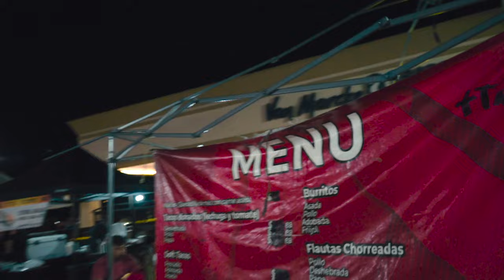Sunset Ride | Car Meet | SENDITSOCIETY | Vol 004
Welcome back Intiate, I hope you enjoyed your mandatory meetings this week. U-u-m-m, forget I said anything. 😵‍💫

Join me as I enjoy a sunset ride, take some dope photos of Scarlett and go to a chill car meet. I appreciate you being here!

BE ONE OF US!  Our gatherings could really use some extra hands. Andy sure is doing a lot of work during the services...

See you later initiate 😵‍💫.. I mean friend, definitely friend.. 🫢

@teamsenditsociety (IG)
❱ GEAR I USE:
Helmet | Arai Quantum-X Matte Black
Bluetooth Headset | LEXIN B4FM
Gloves | Mechanix Wear: The Original Covert Tactical Work Gloves
Phone Mount | Rokform - Motorcycle Cell Phone Perch Mount
Vest | Rebel Reaper Leather Custom Vest

❱ CAMERA GEAR I USE:
Main Vlog Camera | GoPro Hero 10
Mirrorless | Sony A7II
Gimbal | Zhyun Weebill S
Cage | GoPro Media Mod
Helmet Mount | Chin Mount for Arai Quantum-X
Mic | Purple Panda Lavalier Lapel Microphone Kit
ND Filter | K&F Concept ND Filter Set

❱ BIKE:
2017 Harley-Davidson Road Glide Special

❱ VEHICLES:
2023 Jeep Gladiator Sport S 3.0L Diesel
2011 BMW E90 M3